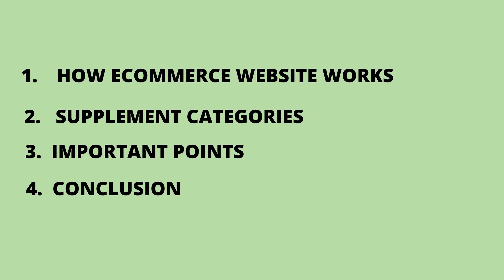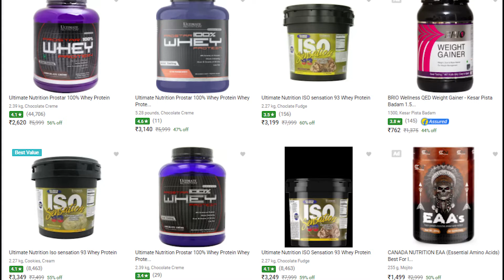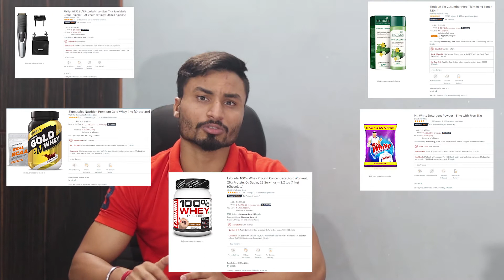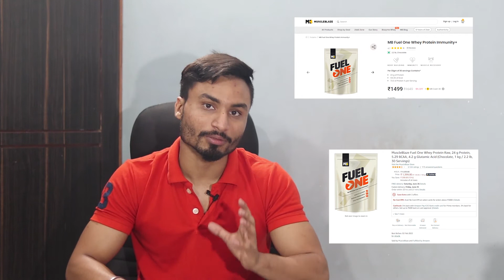Amazon & Flipkart - Fake supplements -Don't Buy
This video is about fake supplement market and sellers .
Please take care of your health and make yourself alert .